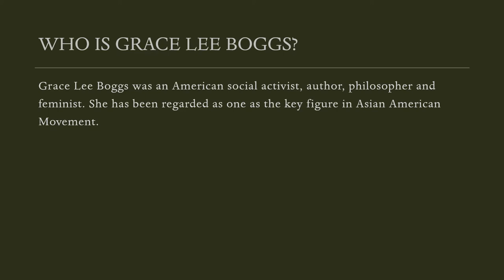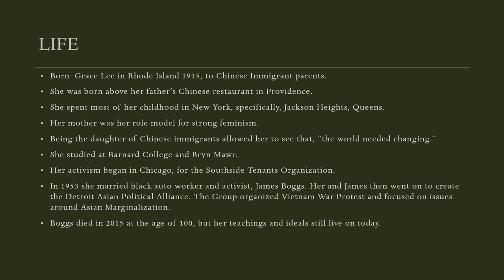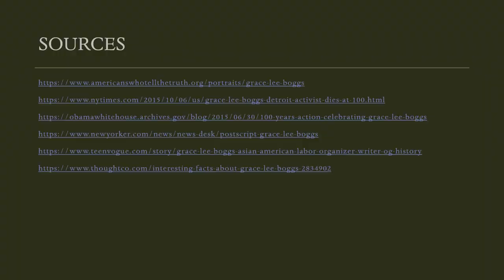OUR HISTORY: WOMEN OF COLOR: GRACE LEE BOGGS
Hello everyone! here is the video link and the survey!